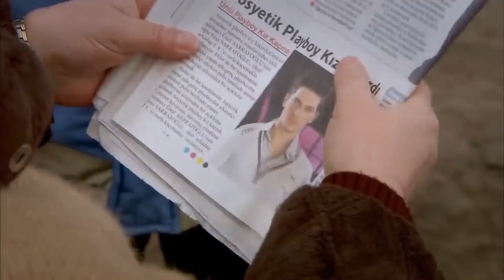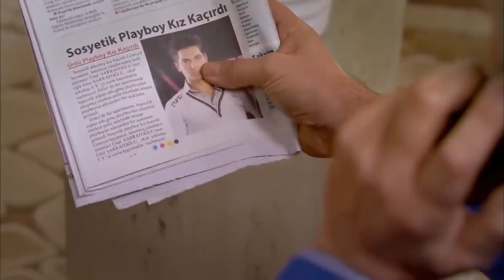دوبلاج عربي) أسميتها فريحة الحلقة 118) HD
(دوبلاج عربي)

ليلة صدمة العشاق!
إن مواجهة واقع المشاركة ستكون القشة الأخيرة لأمير. بينما يغلق الأمير تماما بغضب شديد ، فإن فريحة مصممة على إخباره بالحقيقة هذه المرة. إن الانتصار الذي شهده كانسو بفضل صورة الخطوبة طغت عليه حقيقة أنه علم بقرار الأمير بالخروج من الشقة. لن يكون من الصعب على فريحة ، التي تحاول فهم كيف جاءت الصورة في يد أمير ، تجميع القطع معا. عندما تلتقي فريحة وسهير وجها لوجه ، فإن ما حدث يقلب شقة البواب رأسا على عقب. تبدأ سانم بالسير إلى وجهتها بخطوات حذرة بعد الليلة التي أمضتها مع أوشنال. بينما يواصل ليفنت الإصرار على رؤية شقيقه ، فإن القرار الذي اتخذه نيفبهار سيكون مفاجأة لسانم وليفنت أيضا. تتحول جهود فريحة للتحدث مع أمير إلى معركة أعصاب متبادلة. في النهاية ، يجعل انفجار الأمير فريحة تتخذ خطوة لن ينساها أي منهما. أين سوف ظلام الليل جر الأمير وفريحة?

ا
طاقم العمل:
وحيدة جوردوم
هازال كايا
تشاغاتاي اولوسوي
متين تشيكميز
مليح سيلتشوك
جيدا اتيش
يوسف اكجون
دنيز اوغور
اهو سونجور
باريش كيليتش
اوفوك تان التونكايا
بلين ايرميش
سيديف شاهين
فيزا جيفاليك

مخرج : باريش يوش
منتج : فاتح اكسوي
قصة وسيناريو : مليس جيفاليك، شيرما يانيك